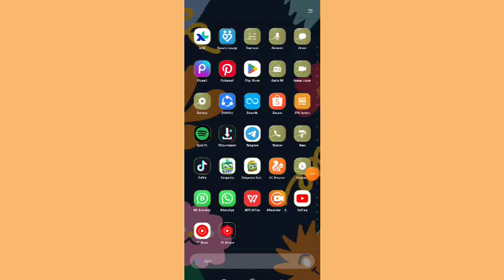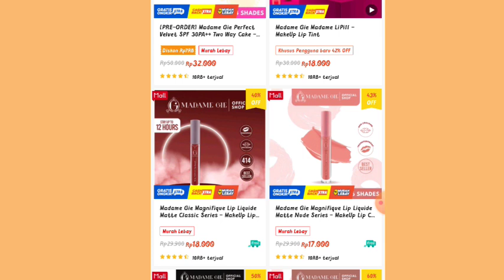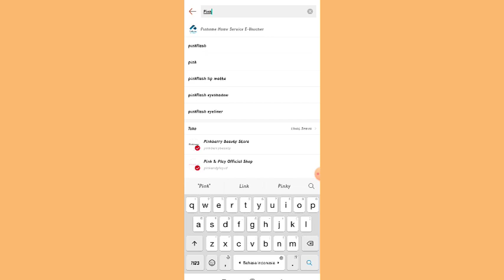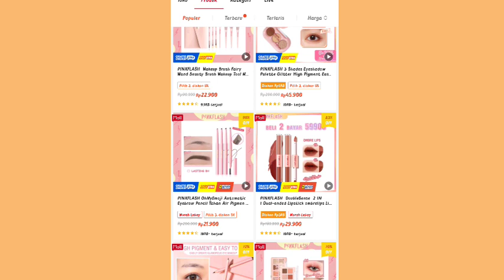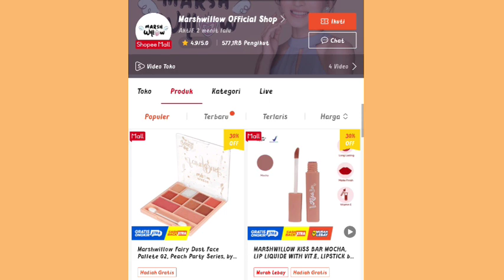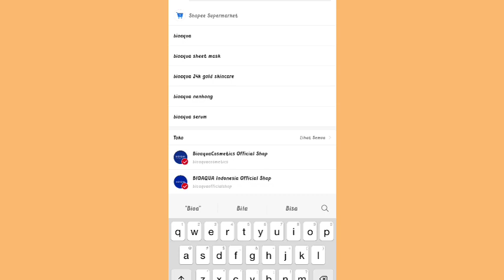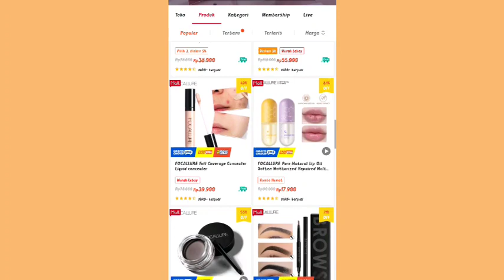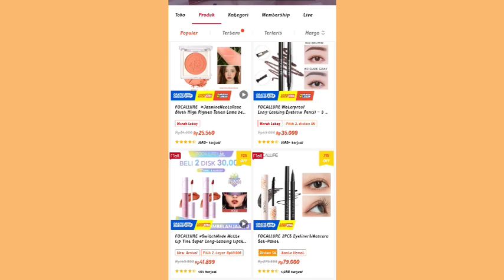TOKO KOSMETIK TERLARIS & MURAH BANGET UNTUK PROMOSI SHOPEE AFFILIATE 🤑| BARANG TERJUAL SUDAH RIBUAN